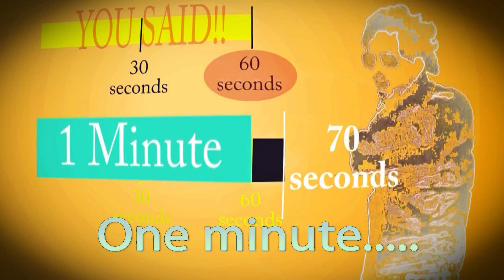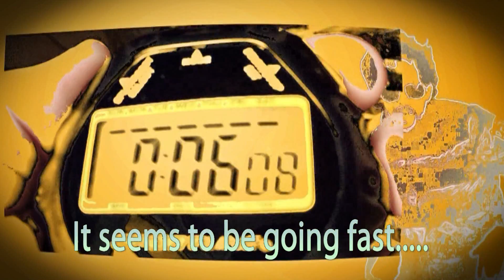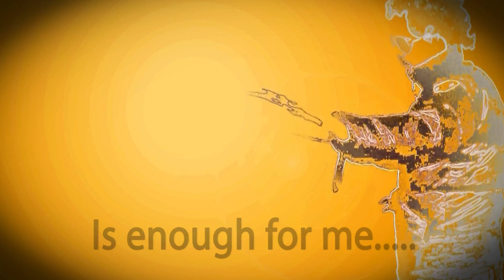Elapsed Time Song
An educational song about elapsed time from makeyourmathpop.net. This math song for kids is part of a 3rd grade math program, and will have associated math video lessons about elapsed time added to this channel and at makeyourmathpop.net soon.